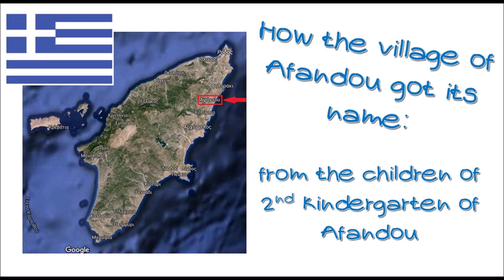AFANDOU THE MOVIE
Stop motion video. Πως το χωριό μας πήρε το όνομα του. Ένα συνεργατικό πρόγραμμα eTwinning 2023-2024.
Located in the heart of Rhodes, the village of Afandou boasts a rich history that dates back to the times of piracy in the Mediterranean. In those days, locals would retreat from the coast to seek refuge in the island's interior. Situated between three hills, the village is  "invisible", well hidden from the sea. The Greek word for "invisible" is "áfandos".